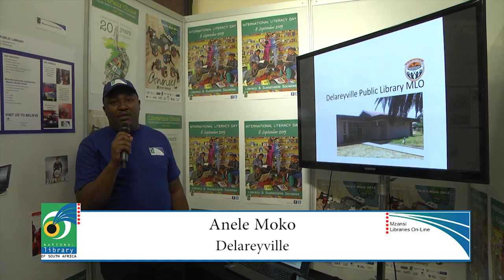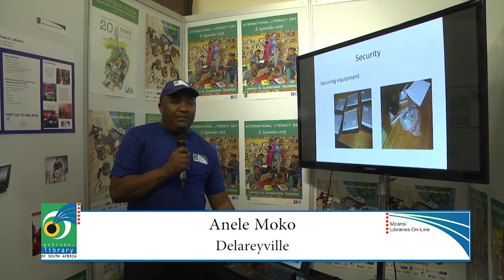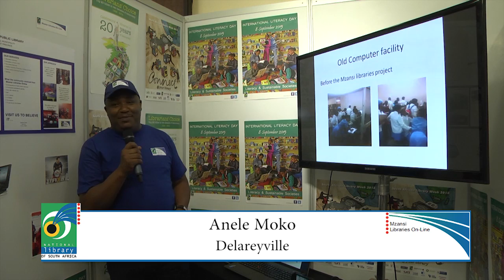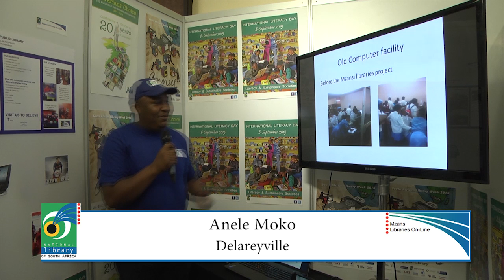National Library of South Africa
"The story of my library: Delareyville Public Library" (North West) presentation by Anele Moko during the Mzansi Libraries On-Line Exhibition 30 October 2015